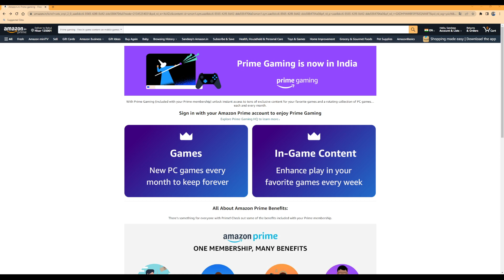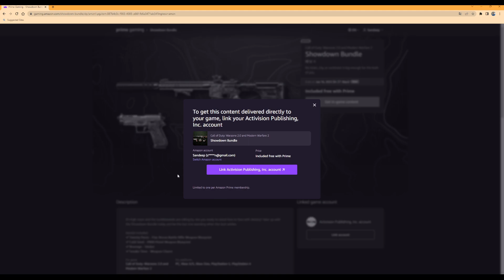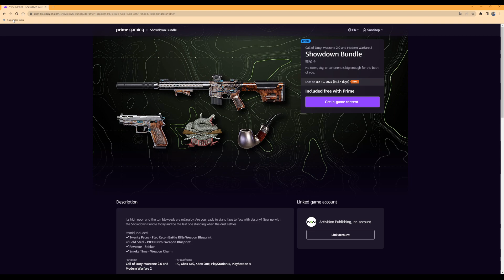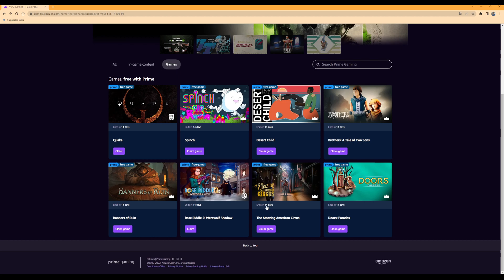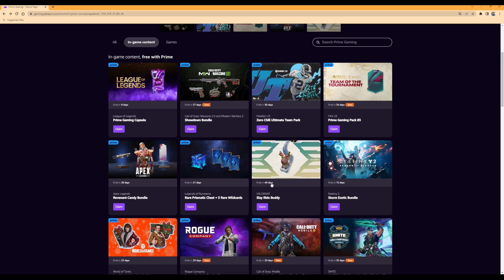Play unlimited games for FREE🔥|| Amazon Prime Gaming Officially Now Launched in India 2022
Prime Gaming Officially Launched in INDIA🔥|| Play unlimited games for FREE🔥all information about prime gaming like how to signup for prime gaming how to get free games free valorant skins and all games skins all info in this video so make sure to like and share with your friends

         𝗠𝘆 𝗚𝗮𝗺𝗶𝗻𝗴 𝗚𝗲𝗮𝗿
Gaming Laptop: HP Omen 16(2022)
Console : PlayStation 5
Gaming Monitor: Benq 2780Q QHD
Headphones: Sony Pulse 3d
Mouse: Logitech g502 Hero
Keyboard: Zebronics Transformer
Mic: Fifine T669
Controller Charger
0:00 Prime gaming information
1:56 Main video ( how to signup etc)
2:19 Free ingame content
3:51 Free games